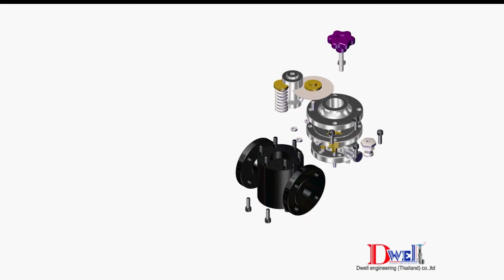PRV 47 Pilot Operated Pressure Reducing Valve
Category: Presseure Reducing Valve
Brand: ADCA with Dwell engineering (Thailand) co.,ltd